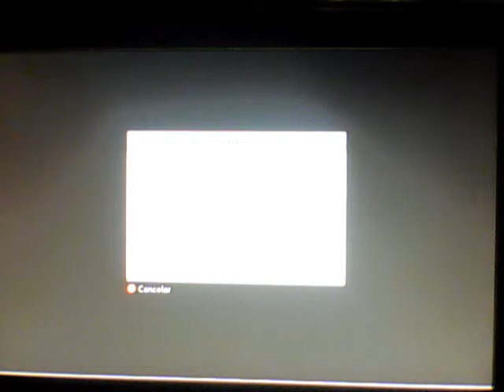NFS Most Wanted 2012 y nuevos DLC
y decidme cual es vuestro coche favorito.